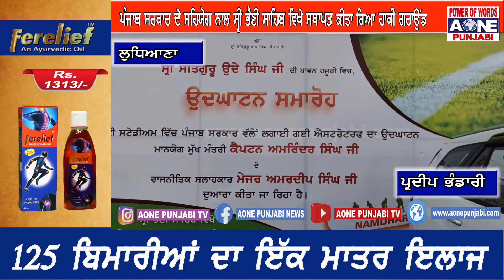ਪੰਜਾਬ ਸਰਕਾਰ ਦੇ ਸਹਿਯੋਗ ਨਾਲ ਸ੍ਰੀ ਭੈਣੀ ਸਾਹਬਿ ਵਿਖੇ ਸਥਾਪਤ ਕੀਤਾ ਗਿਆ ਹਾਕੀ ਗਰਾਉਂਡ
ਪੰਜਾਬ ਸਰਕਾਰ ਦੇ ਸਹਯਿੋਗ ਨਾਲ ਸ੍ਰੀ ਭੈਣੀ ਸਾਹਬਿ ਵਖਿੇ ਸਥਾਪਤ ਕੀਤਾ ਗਿਆ ਹਾਕੀ ਗਰਾਉਂਡ
  ਸਮਾਗਮ ਦੀ ਪ੍ਰਧਾਨਗੀ ਨਾਮਧਾਰੀ ਸੰਪਰਦਾ ਦੇ ਮੁਖੀ ਸਤਿਗੁਰੂ  ਉਦੈ ਸਿੰਘ ਜੀ ਨੇ ਕੀਤੀ